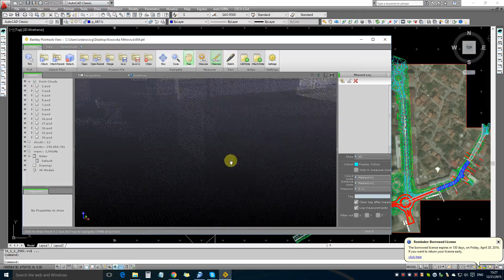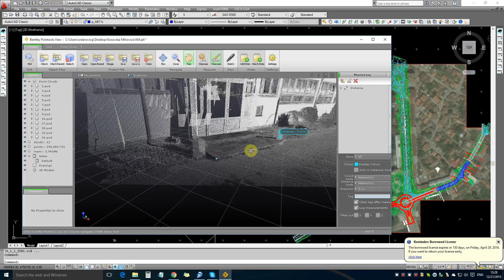Skenerom dobijene tacke